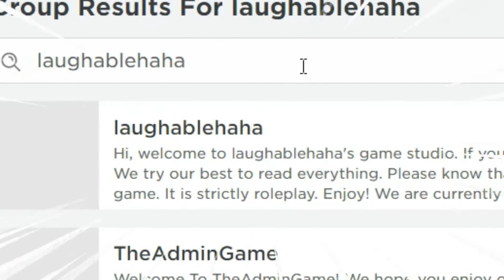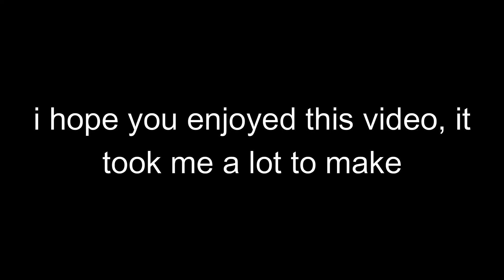Infectious smile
YoU CAn Be A WInNeR ToO